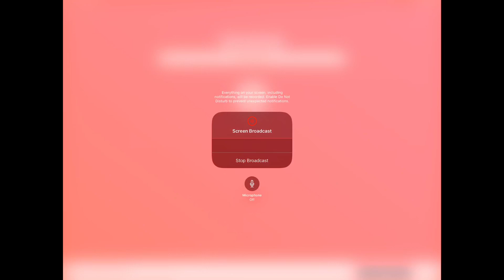THROW BACK THURSDAY 2X SPICY NOODLES CHALLENGE!!!!🔥🔥🔥